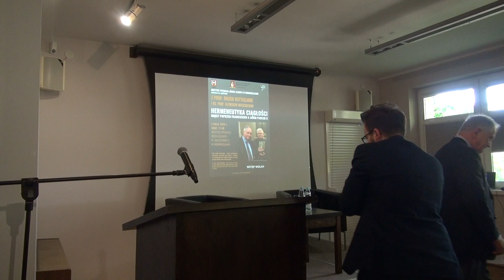Prof. Rocco Buttiglione - Hermeneutyka ciągłości. Między papieżem Franciszkiem a Janem Pawłem II - 2